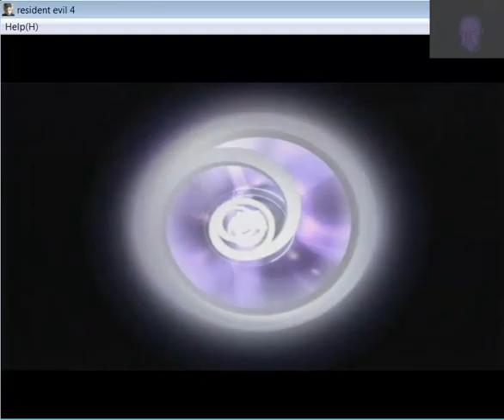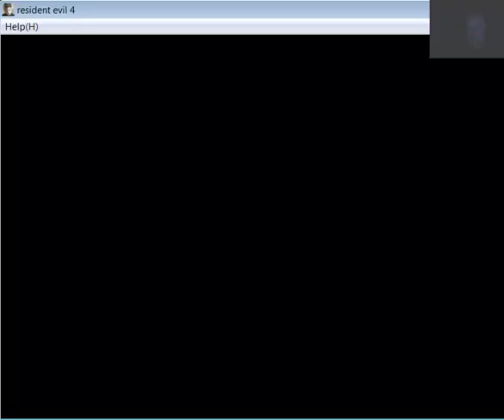Resident Evil 4 on Pc Final Playthrough Part 5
This is my third and final playthrough of the brilliant Resident Evil 4 game on Pc